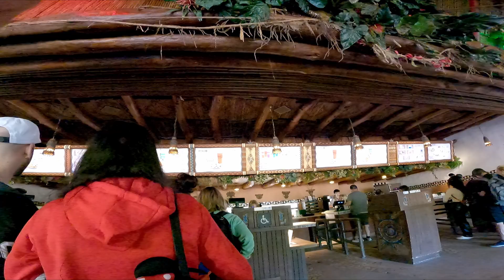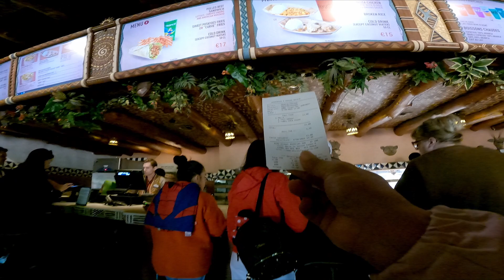【パリ旅行#17】レストラン・ハクナマタタ【ディズニーランドパリ】